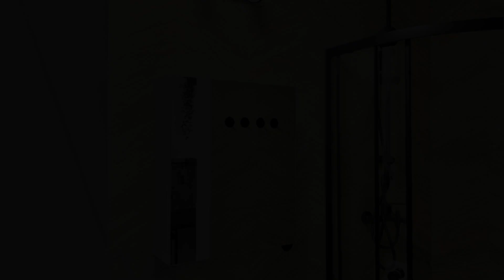GREEN APARTMENTS Nowy Square, Kazimierz district, Kraków, Poland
About Property:
You're eligible for a Genius discount at GREEN APARTMENTS Nowy Square, Kazimierz district! To save at this property, all you have to do is sign in.
GREEN APARTMENTS Nowy Square, Kazimierz district offers accommodation within 1.3 km of the centre of Kraków, with free WiFi, and a kitchen with a fridge, an oven and a dishwasher.

A microwave and stovetop are also featured, as well as a kettle.

Popular points of interest near the apartment include St. Mary's Basilica, Lost Souls Alley and Wawel...
Property Type: Hotel
Address: Beera Meiselsa 22, Old Town, 31-058 Kraków, Poland
Searching For
1. GREEN APARTMENTS Nowy Square - Kazimierz district - Kraków - Poland
2. GREEN APARTMENTS Nowy Square - Kazimierz district - Kraków - Poland Address
3. GREEN APARTMENTS Nowy Square - Kazimierz district - Kraków - Poland Rooms
4. GREEN APARTMENTS Nowy Square - Kazimierz district - Kraków - Poland Amenities
5. GREEN APARTMENTS Nowy Square - Kazimierz district - Kraków - Poland Offers and Deals
Audio Credit:
Track Title: Blank Slate
Artist: VYEN